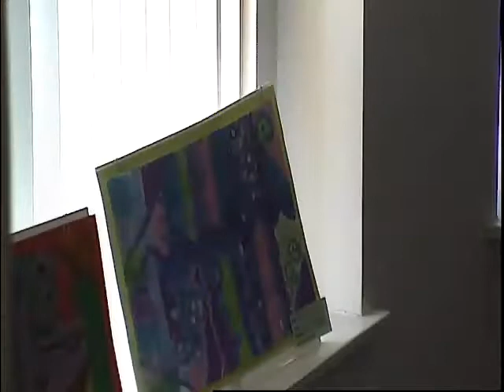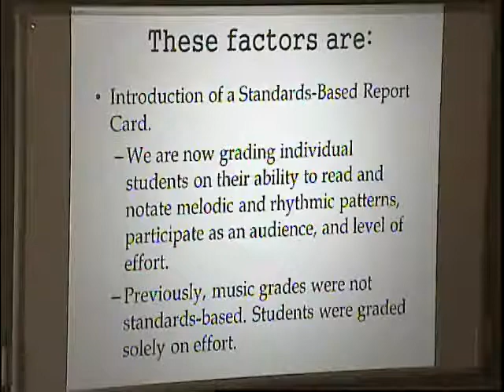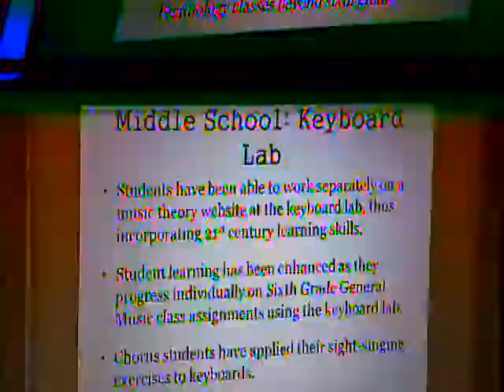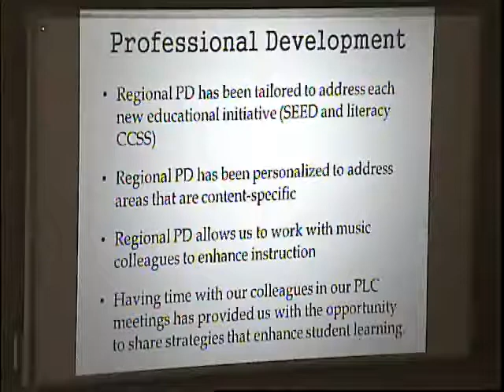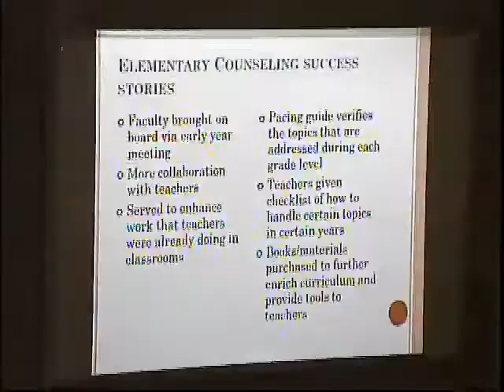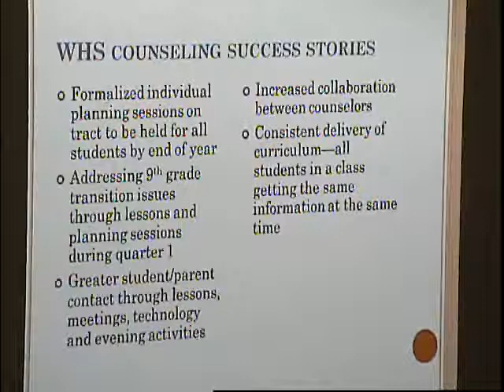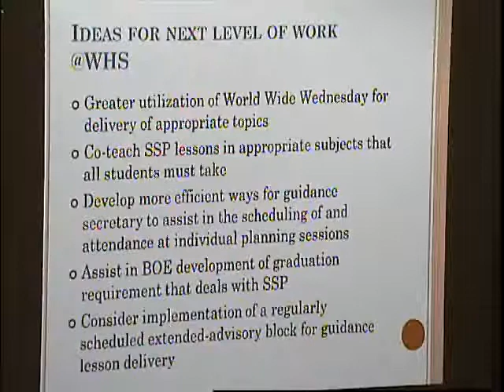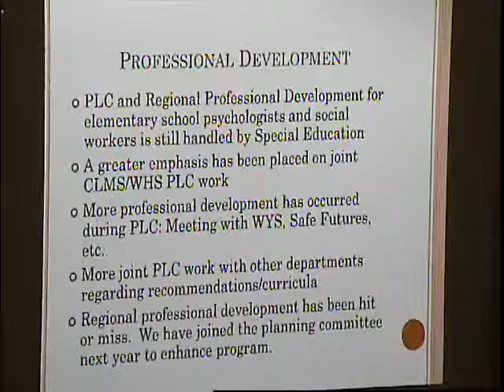BOE 2014 04 24